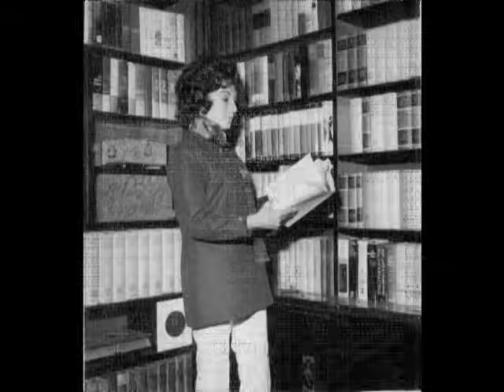Begum Nusrat Bhutto from Child hood to her death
This channels contains the videos of/about Shaheed Zulfikar Ali Bhutto, Shaheed Mir Murtaza Bhutto, Shaheed Shah Nawaz Bhutto, Ms. Ghinwa Bhutto Chairperson Pakistan Peoples Party (Shaheed Bhutto) Fatima Bhutto a renouned writer and Zulfikar Ali Bhutto. This is channel official platform of the Party .